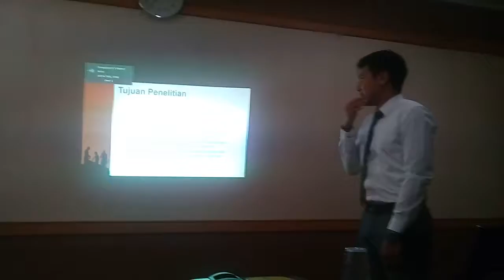Sidang Skripsi TA P3, Las variasi bentuk Groiove dan uji Korosi, Teknik Kelautam FTK I19 Juli 2017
Robby Nur Firdayan Laut 2013 Departemen t